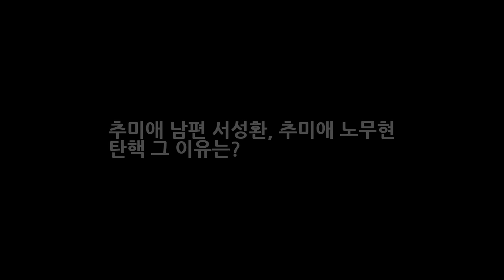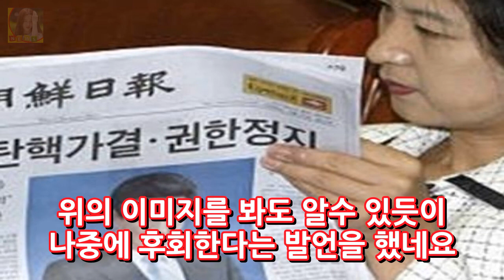추미애 남편 서성환 추미애 노무현 탄핵 그 이유는? DKO 뉴스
추미애 국회의원이 필리버스터 주자로 나서면서 다시금 화제를 모으고 있습니다. 추미애 남편 서성환씨와 추미애 노무현 탄핵 이유에 대해서 한번 알아보는 시간을 가져보겠습니다. 추미애 의원은 남편인 서성환 변호사와 7년간의 연애 끝에 결혼을 하였는데 같은 대학 동기동창이었던 남편 서성환씨가 눈이내리던 어느 날 편지를 보내면서 관계가 진전되었다고 합니다. 그 내용을 살펴보면 그저 동양화 묵선 사이 여백의 운치..
부산국제영화제 나카야마 미호 문소리 정말 강인한 여성 인상 받았다 극찬  DKO 뉴스:
추자현 중국 드라마 출연료 1억원? 추자연 출연료 추자현 중국인기  DKO 뉴스: